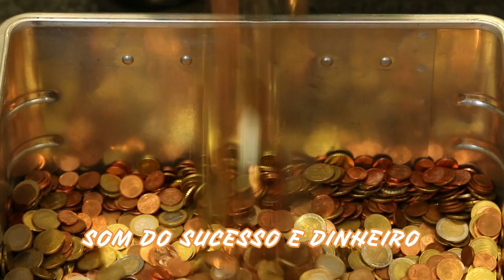COLOQUE ESSE SOM NA SUA CASA TODOS OS DIAS E TENHA MUITO DINHEIRO 24H POR DIA ATRAINDO